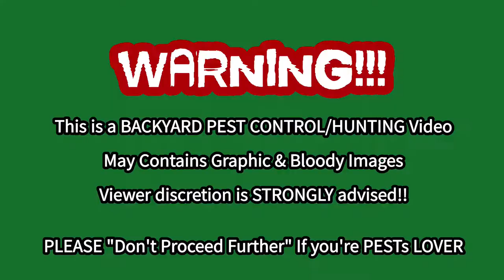CHERRY OFF Squirrel HANDs by .22 Slug | .22 Hatsan/Gamo by Repsol13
DonnyFL 2 x 10.5 inches EMPEROR v3
2020 Gamo Swarm Fusion 10x Gen2

Hatsan Blitz Features:

    Pre-charged pneumatic
    Full/semi-automatic selector switch
    580cc carbon fiber bottle on forearm
    1,000 rounds per minute cyclic rate
    Max Velocity w/ Lead Pellets: 1050 FPS (.22), 970 FPS (.25), 730 FPS (.30)
    Max Energy: 36 FPE (.22), 41 FPE (.25), 53 FPE (.30)
    Shots at optimal velocity*: 130 (.22), 110 (.25), 100 (.30)
    Magazine Capacity: 21 rds. (.22), 19 rds. (.25), 16 rds. (.30)
    Quiet: Energy fully-shrouded barrel
    3 Picatinny forearm accessory rails
    250 BAR / 3,625 PSI fill pressure
    Integral manometer

Specs

    Manufacturer: Hatsan
    Caliber: .22
    Velocity: 1050 fps
    Condition: New
    Ammo Type:  Pellets
    Action:  Semiautomatic/Full-auto
    Barrel Style: Rifled
    Fire Mode: Repeater
    Gun Weight: 8.80lb
    Overall Length: 45.20"
    Barrel Length: 23.00"
    Loudness: 3-Medium
    Magazine Capacity: 21 rounds
    Mechanism: Pre-charged pneumatic
    Rail: Weaver & 11mm dovetails
    Safety: Manual
    Front Sights: Adjustable for elevation
    Rear Sights: Adjustable for windage & elevation
    Shots per Fill: 130
    Trigger Adjustability: 0
    Trigger Action: 0
    Use: Small game hunting/target practice
    Warranty: 1-year limited warranty